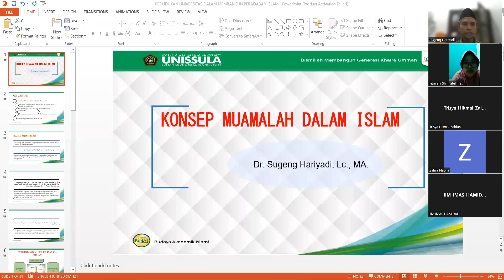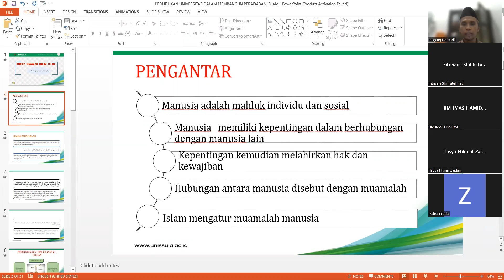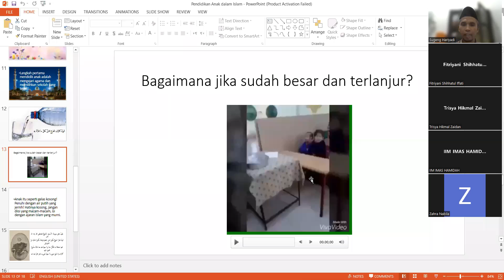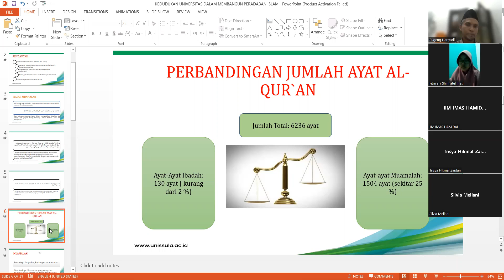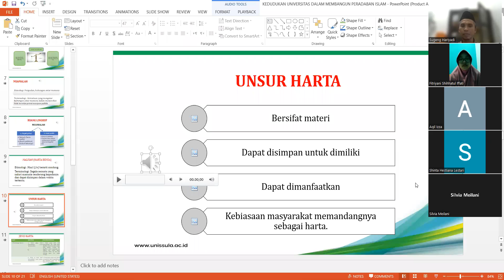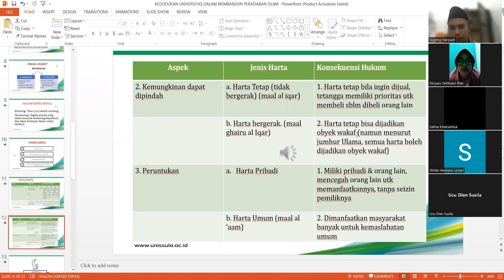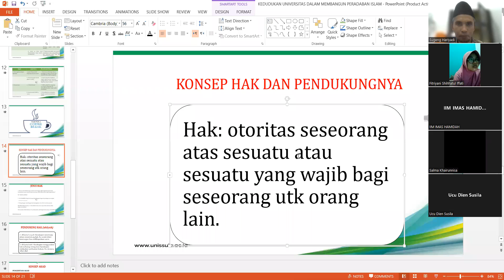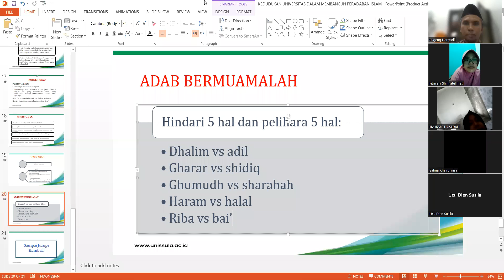MAKUL PAI II FIKIH IBADAH- Konsep Muamalah FPSi